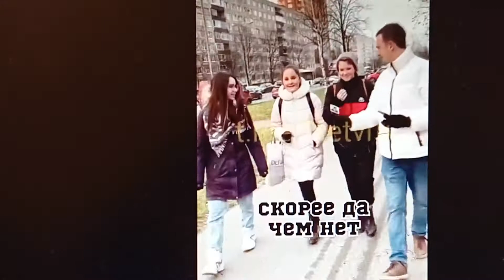Изучаете ли вы арабские цифры? Смешной опрос.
Для тех кто не понял, арабские цифры - все привычные для нас цифры (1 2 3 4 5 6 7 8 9 и так далее)